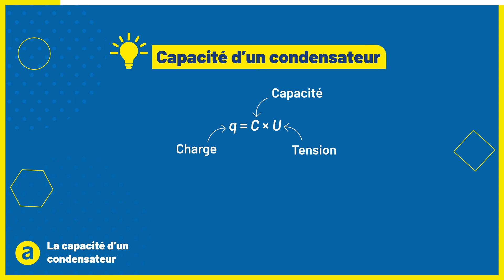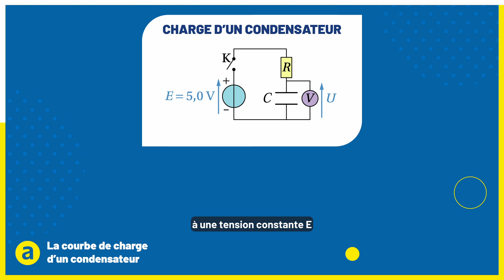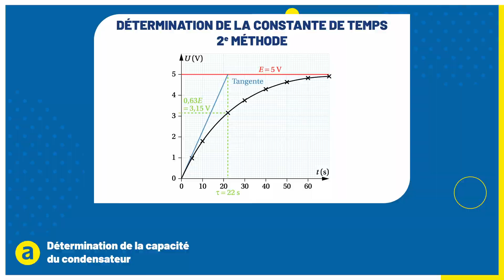Physique-Chimie Terminale - Comment mesurer la capacité d’un condensateur électrique ?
En physique, on s'intéresse à courbe de charge des condensateurs électriques. Dans cette vidéo de Physique-Chimie Terminale, revoyons la façon cette courbe permet de mesurer la capacité d'un condensateur électrique.

00:31  -  I. La capacité d'un condensateur
01:01  -  II. La courbe de charge d'un condensateur
01:38  -  III. Détermination de la capacité du condensateur

Pour découvrir tous les contenus Annabac, fiches de révision, cours audio et vidéo, quiz, cartes memo, annales corrigées, c'est